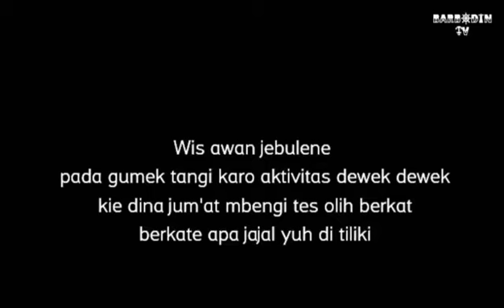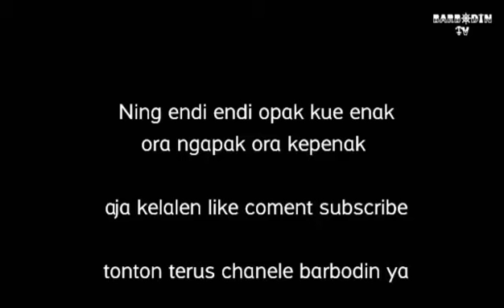FILM NGAPAK PEMALANG_SELATAN- spesies baru telah di temukan